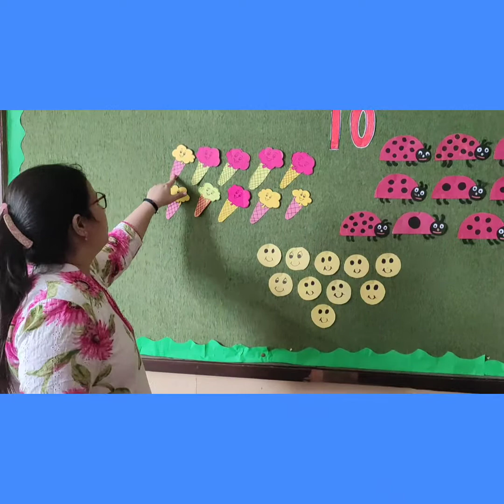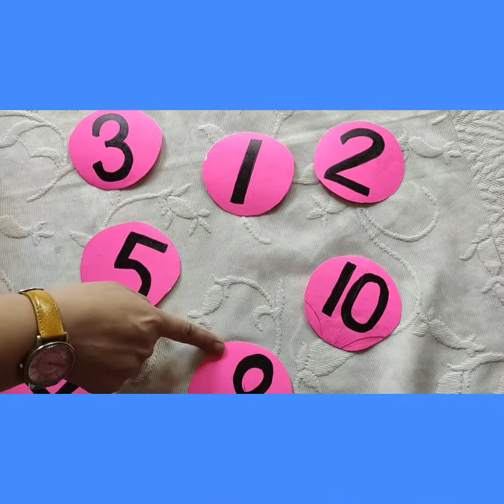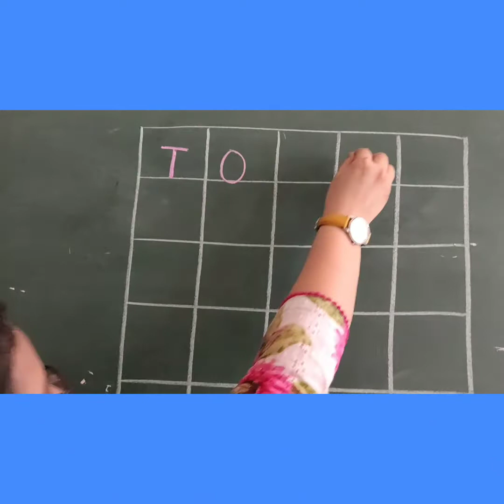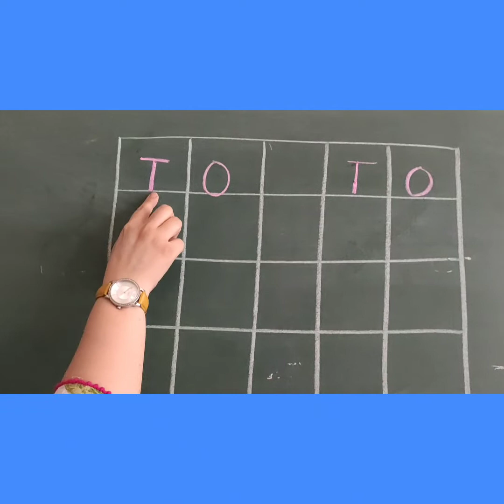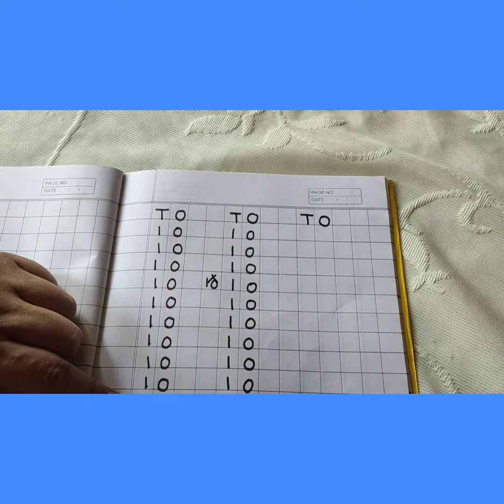Writing of Number 10